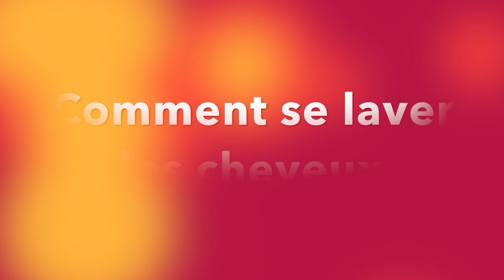COMMENT SE LAVER LES CHEVEUX POUR EVITER LA CASSE